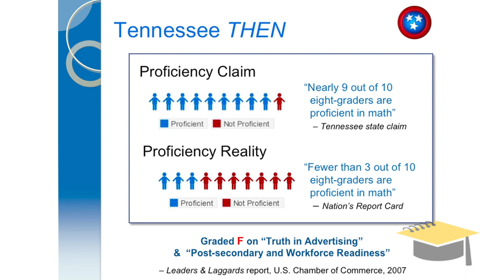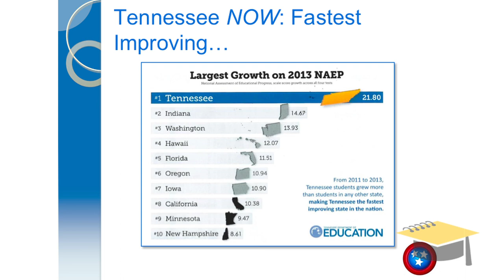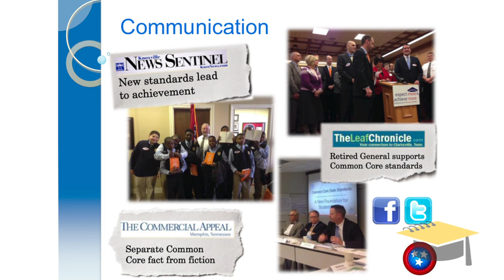Common Core: From F to Fastest in Tennessee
Jamie Woodson, President and CEO of SCORE, talks about Tennessee's experience with Common Core implementation and the state's gains in NAEP scores.

Recorded Monday, May 19 at Common Core: Realities of the Rollout, a special session held during EWA's 67th National Seminar at Vanderbilt University.